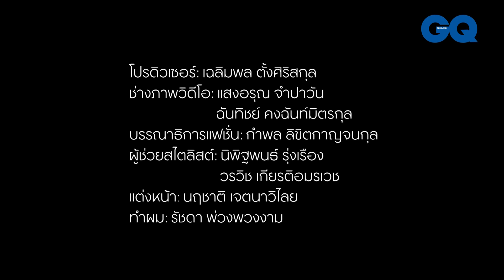10 ครั้งแรกของ 'ณเดชน์ คูกิมิยะ' | GQ Special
ฟังจากปากของพระเอกลูกครึ่ง 'ณเดชน์ คูกิมิยะ' จะตอบอย่างไร เมื่อ GQ Thailand ถามถึงความรู้สึกเมื่อเขาเจอ 'ญาญ่า อุรัสยา' เป็นครั้งแรก

นิตยสาร GQ Thailand ฉบับเมษายน 2019 วางแผงแล้ว